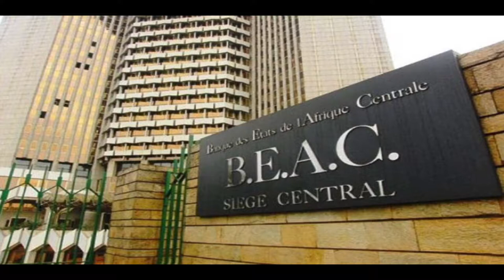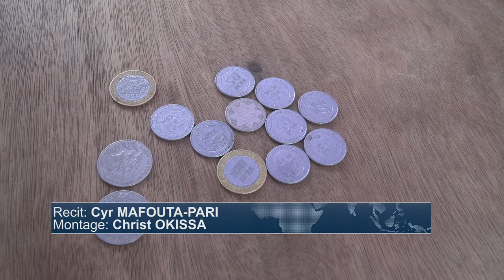RARETE DES PIECES DE MONNAIE DANS LA VILLE COTIERE